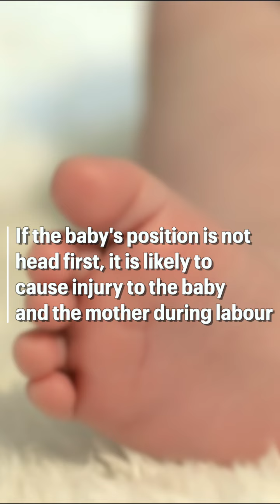Is it possible to have a natural delivery even if we are having twins?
Yes, it is possible, says Dr. Swarna Ganesan, but there are some key risk factors to take note of. She explains more about these aspects in this video.

Discuss your queries with our experts.